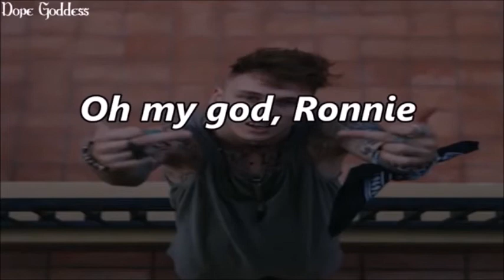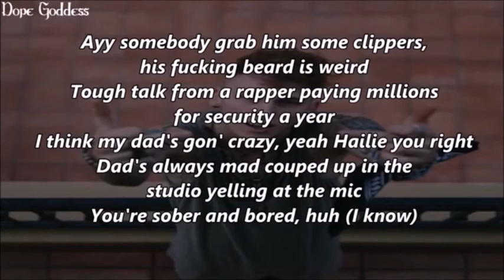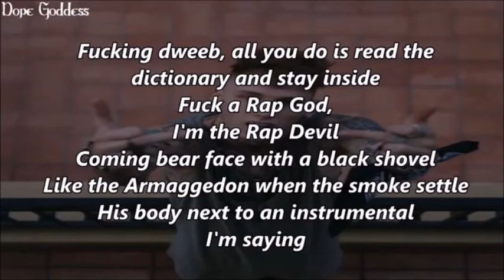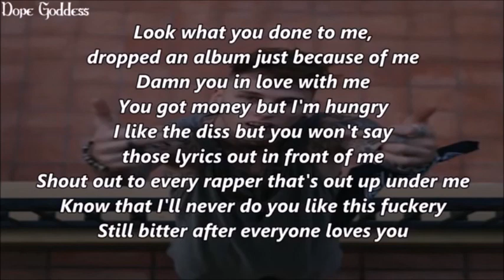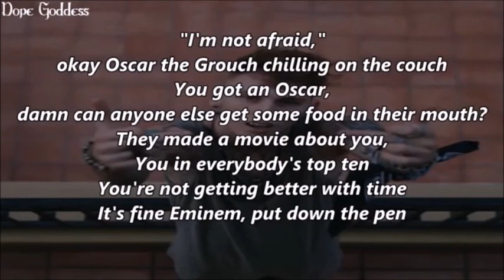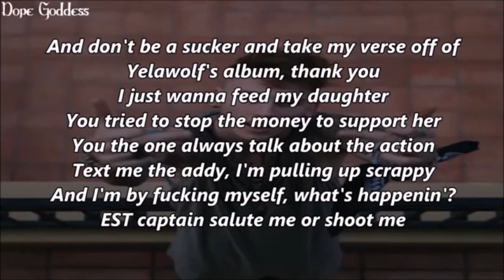Machine Gun Kelly - Rap Devil 1hr loop